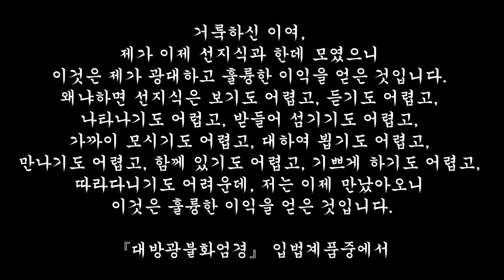#719 2021년 11월 전북불교회관 보현사 초청법회 평상스님법문 211121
聖者 我今得與善知識會，(성자  아금득여선지식회)
성자시여 제가 지금  선지식을 만나게 되었으니
是我獲得廣大善利  何以故 (시아획득광대선리  하이고)
이는 제가 크고 좋은 이익을 얻은 것입니다.
왜냐하면
善知識者 難可得見 難可得聞，(선지식자  난가득견  난가득문)
선지식이란 보기도 어렵고  듣기도 어려우며
難可出現 難得奉事  (난가출현  난득봉사)
출현하기도 어렵고  받들어 섬기기도 어렵고
難得親近 難得承接  (난득친근  난득승접)
친근하기도 어렵고  얼굴을 대하기도 어렵고
難可逢值 難得共居   (난가봉치  난득공거)
만나기도 어렵고  같이 살기도 어렵고
難令喜悅 難得隨逐   (난영희열  난득수축)
기쁘게 하기도 어렵고 따라다니기도 어렵기 때문이거니와
我今會遇，為得善利。(아금회우  위득선리)
저는 지금 만났으니 좋은 이익을 얻은 것입니다.